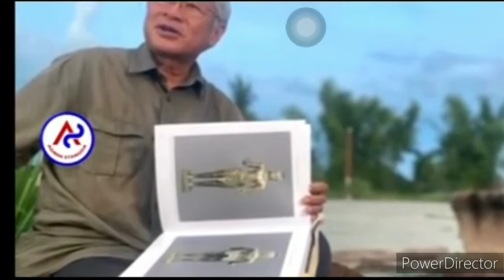Golden boy is Cambodians'.